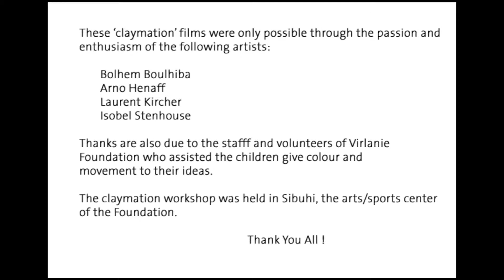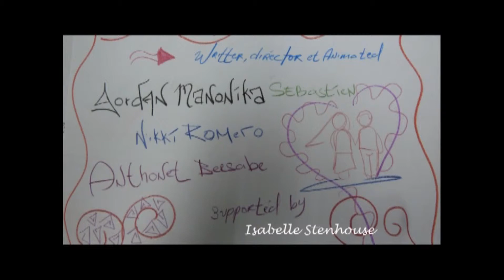Virlanie Kids make a movie.mp4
Four young animation artists from Europe worked with children from Virlanie Foundation to create three wonderful stop-motion films.
Now break out the popcorn and enjoy the kids' movies!